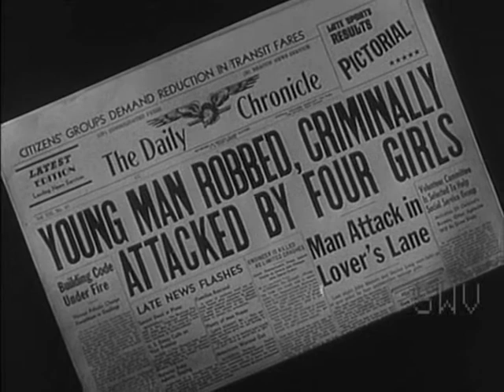Weird Movie trailers 27 of 44 - "The Violent Years"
The Violent Years 1956 by William Morgan and written by none other then Edward D. Wood!